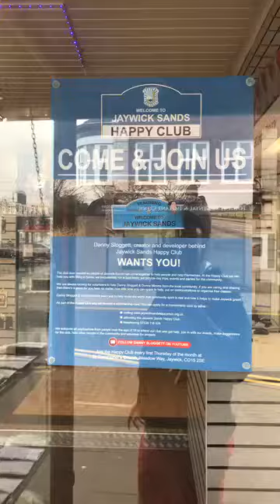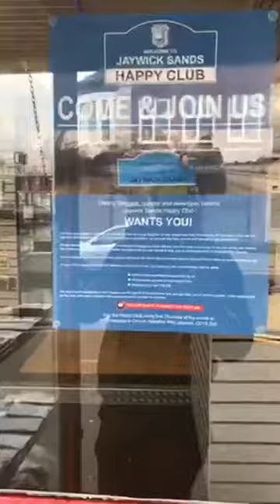I wanna say,Thankyou to our sponsor of Jaywick got talent for flying our poster in Clacton on Sea hi